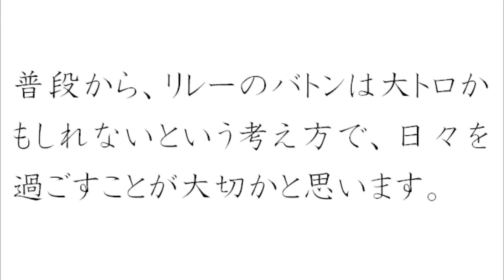HAPPY YUYA DREAM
備えあれば憂いなしm(__)m